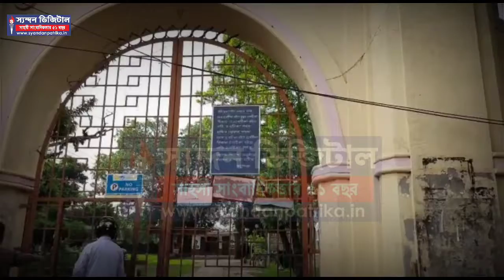দর্শনার্থীদের দান-দক্ষিণায় বেঁচে থাকা সাধু-সন্ন্যাসীরা আজ খুবই অসহায়